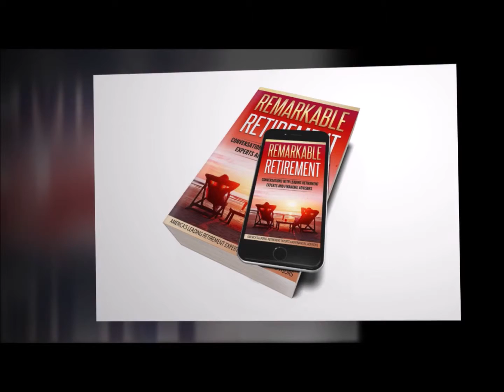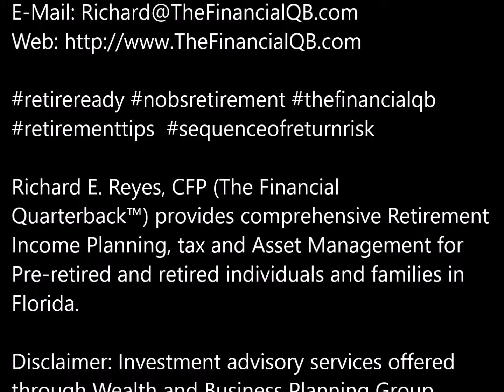The Long-Term Care Problem – Richard E. Reyes, CFP | Retirement Orlando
Long term care was easier to solve a few years ago. Longevity and demand have made it harder and more expensive to maintain.

125 S Swoope Ave., Suite 109

Richard E. Reyes, CFP (The Financial Quarterback™) provides comprehensive Retirement Income Planning, tax and Asset Management for Pre-retired and retired individuals and families in Florida.